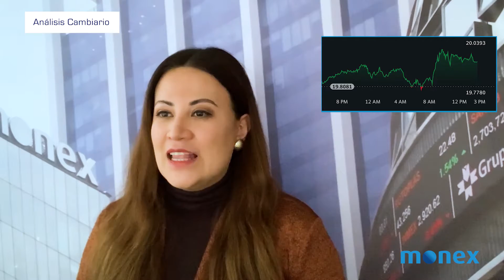Reporte de Divisas - Cierre | 18 de diciembre